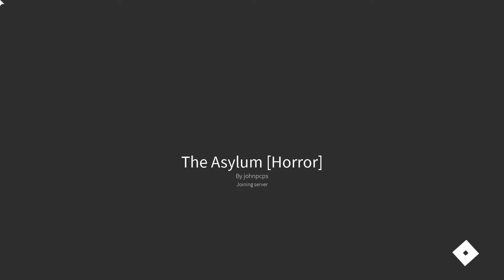Bully Kamden Ft. Kamden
he was sad